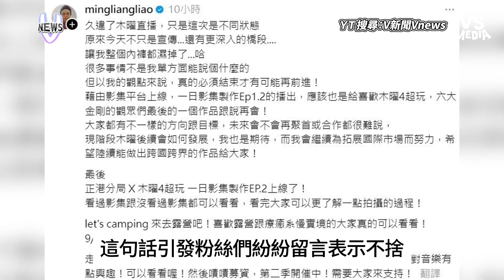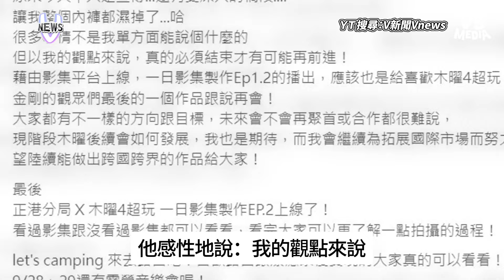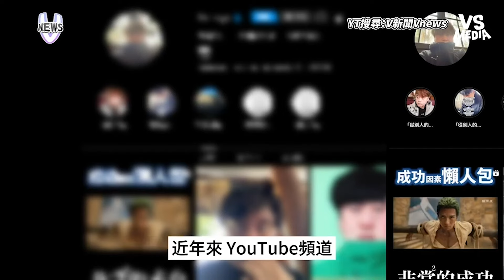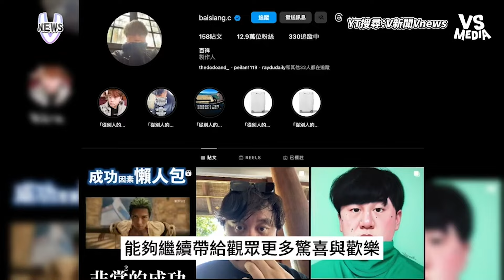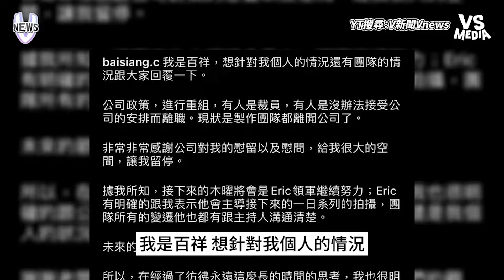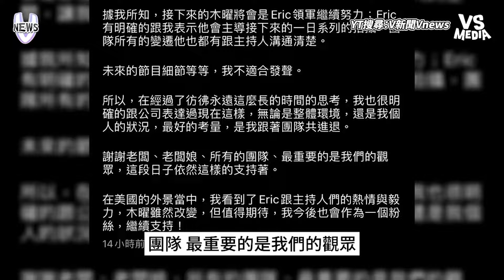木曜初代成員6大金剛解散？阿良曝：《正港分局》是最後合體｜VS MEDIAｘ@vvnews-vl3xf